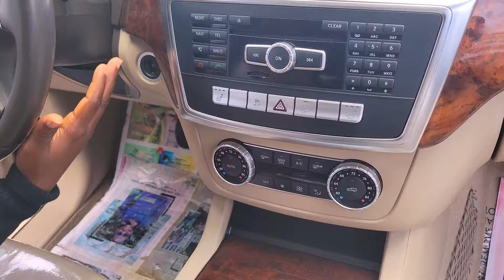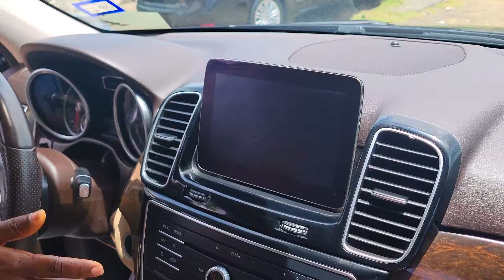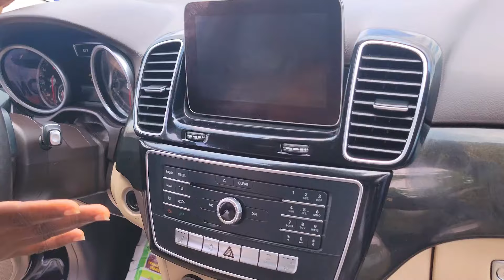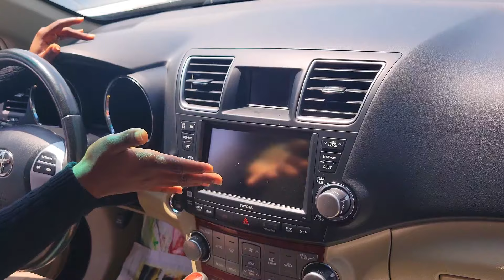Shutdown Prices Of Durable SUV's In Nigeria at BARTOLOME AUTOS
Are you looking for a reliable and durable SUV in Nigeria without breaking the bank? Look no further than BARTOLOME AUTOS! In this comprehensive video, we'll take you on a virtual tour of their showroom and explore the latest shutdown prices for a wide range of SUVs.

BARTOLOME AUTOS is a reputable car dealership in Nigeria, offering a diverse selection of high-quality SUVs from top brands. Whether you need a spacious family vehicle, a capable off-roader, or a stylish urban SUV, you're sure to find the perfect option at BARTOLOME AUTOS.

In this video, you'll discover:

Shutdown prices: We'll reveal the most competitive shutdown prices for a variety of SUVs, helping you find the best deals in the Nigerian market.
SUV features: Learn about the key features and specifications of each SUV model, including engine size, fuel efficiency, safety ratings, and interior amenities.
Durability and reliability: Explore the durability and reliability of different SUV brands and models, ensuring you make a long-lasting investment.
Financing options: Discover the various financing options available at BARTOLOME AUTOS, such as loans and lease agreements, to help you purchase your dream SUV.
Test drives: Get a firsthand experience of the SUVs by scheduling a test drive at BARTOLOME AUTOS.
Customer testimonials: Hear from satisfied customers who have purchased SUVs from BARTOLOME AUTOS and learn about their experiences.
BARTOLOME AUTOS is committed to providing quality vehicles and excellent customer service. With their knowledgeable staff and competitive prices, you can be confident in making a wise investment.

Join us as we explore the showroom of BARTOLOME AUTOS and discover the latest shutdown prices for durable SUVs in Nigeria. Don't miss out on this opportunity to find the perfect SUV for you. Watch the video now and start your car-buying journey today.
👉👉 Phone number and Location of the dealer is inside all the videos on this platform
👉👉👉  Please don't forget to do physical inspections and test drive on the car. Ensure that everything is working perfectly well before you make any payment
 👉👉👉  DO THE TRANSACTION IN A VERY BUSY PUBLIC PLACE